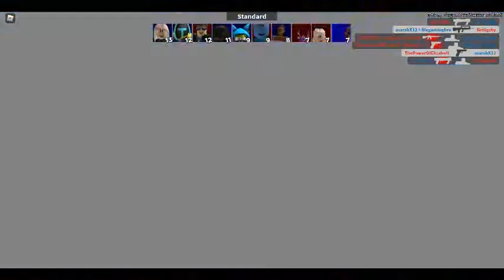Summer Update JOIN NOW FOR AWSOME STUFF I Arsenal I